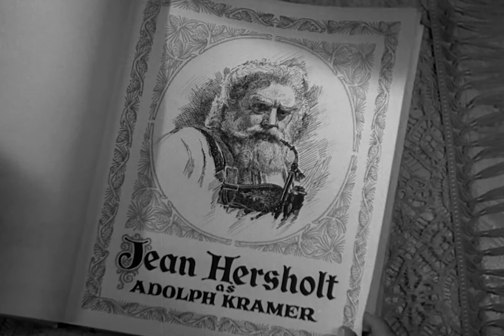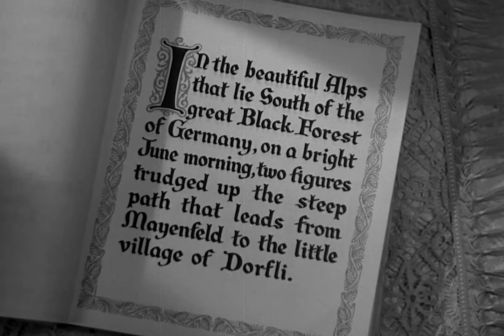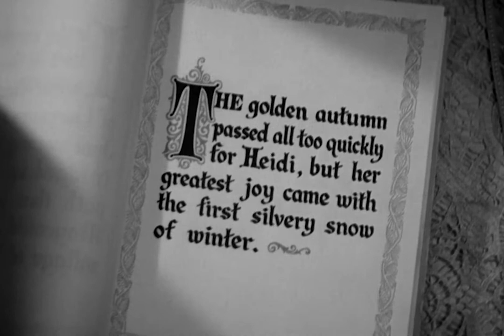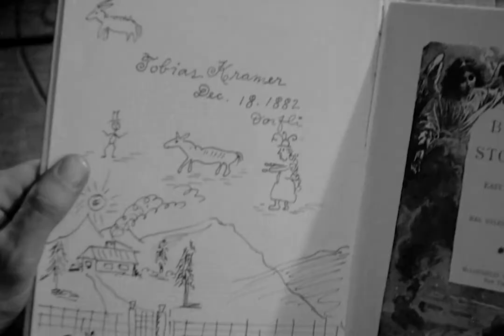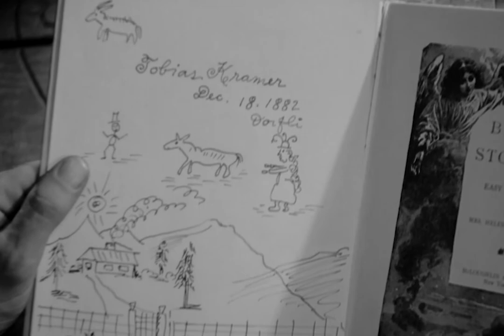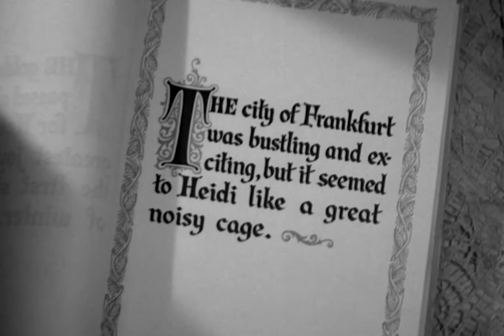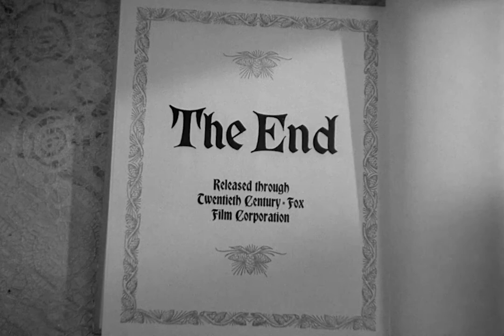Heidi with Shirley Temple 1937 - 1080p HD Film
A plucky little orphan girl gets dumped abruptly into her gruff, hermit grandfather's care, then later gets retaken and delivered as a companion for an injured girl.